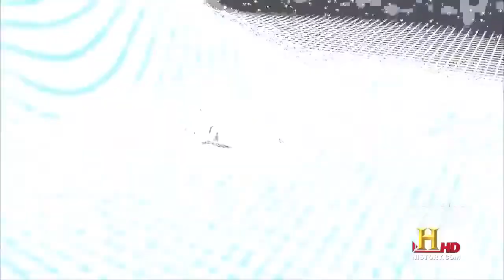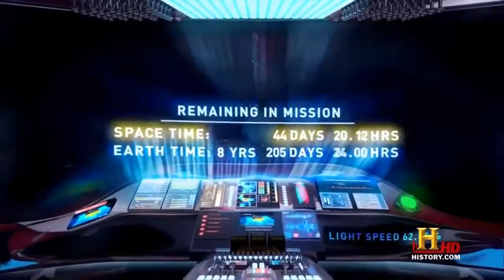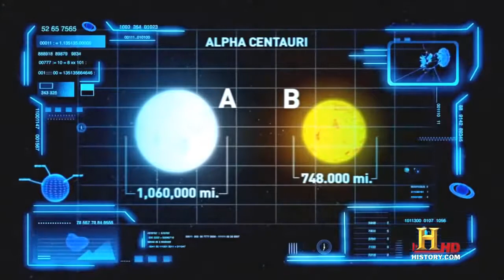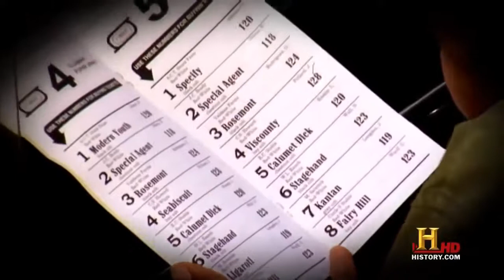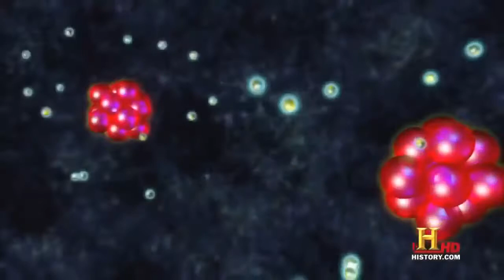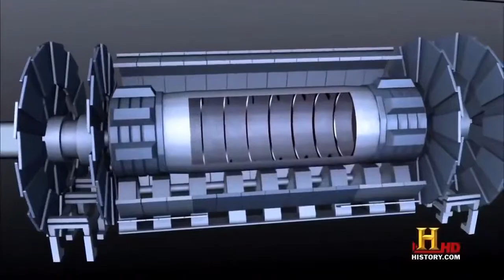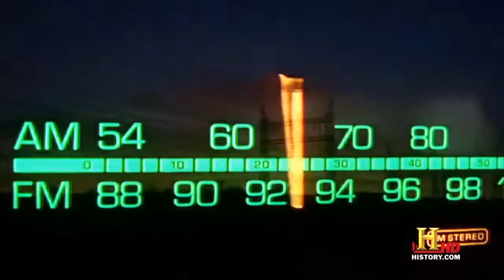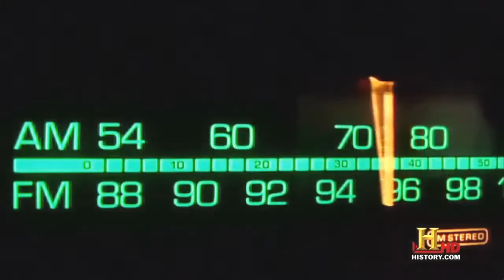Best Documentary 2016 HD Time Travel Theory - Is Time Travel Possible (Space Documentary)